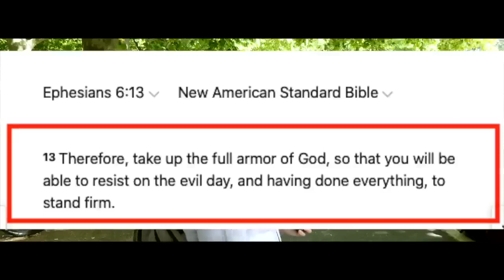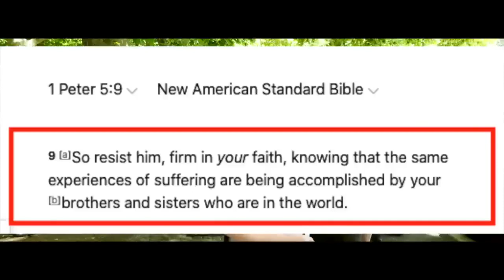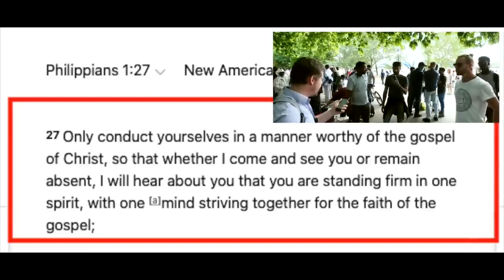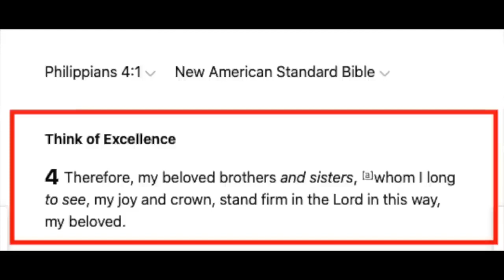Threats to the West and what Christians need to do